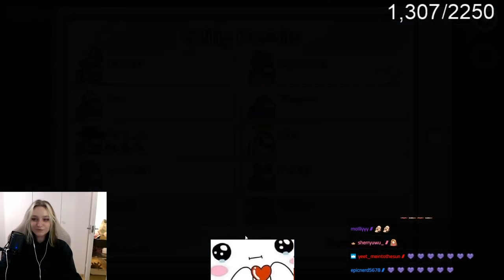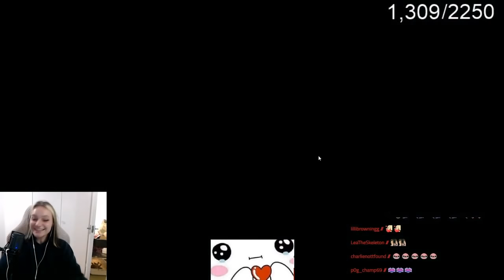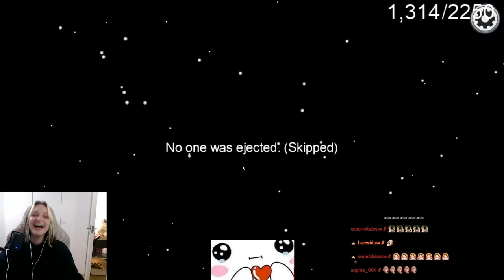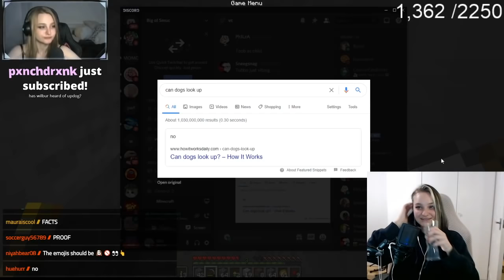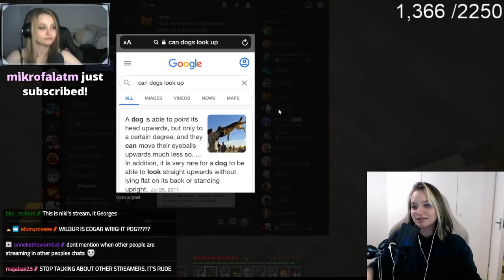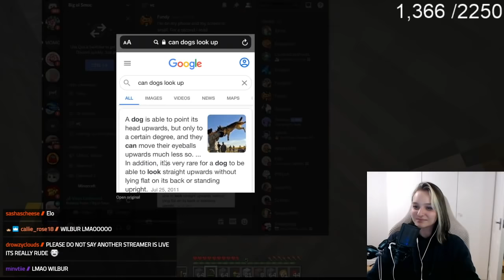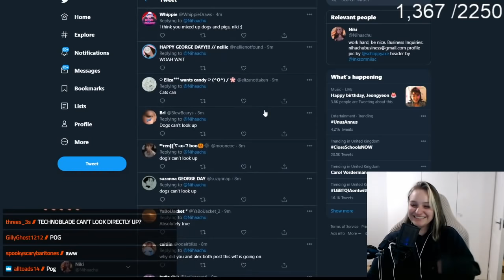Among us with (Philza, Fundy, David, Tommy, Tubbo, Wilbur, Schlatt, Quackity, and Scott)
Original broadcast date: Nov, 1 2020

Fun fact of the day:
Hiccups are mostly a psychological action, it is why when someone is scared or distracted, their brain "forgets" that they were hiccupping, and they cease.

0:00 Chatting + joining call
7:08 Among Us
1:53:15 Dream SMP